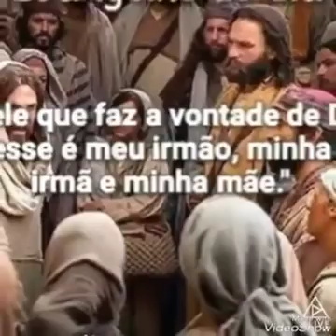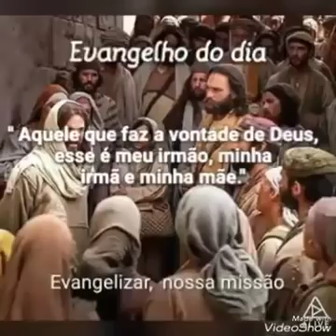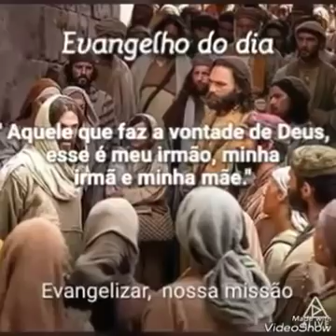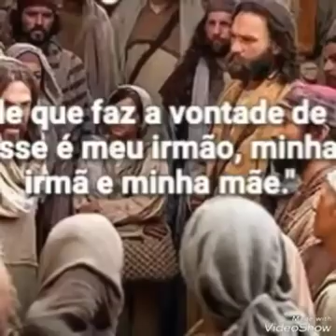Evangelho do dia e oração (23/01/2018)